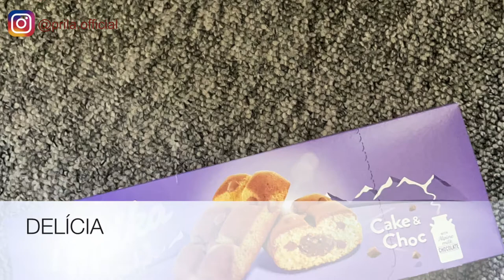UM ABSURDO O QUE ACONTECEU: NOTÍCIAS BOMBÁSTICAS NO VLOG OUTUBRO 2021 | PRILA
Hello People! Trago notícias bombásticas neste vlog de outubro 2021. Um absurdo o que aconteceu por aqui. Embora esse tenha sido um dos vlogs mais maluquinhos que gravei, vem acompanhar um resumo do que aconteceu neste mês por aqui. Depois me conta se você sabe alguma técnica para eu ajudar Caio (assistidores entenderão).